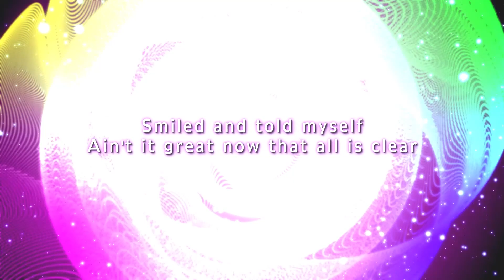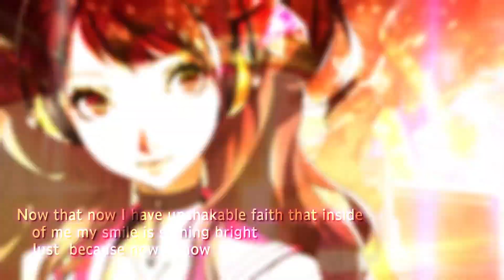Persona 4: Dancing All Night: NOW I KNOW short (Yuu Miyake Remix) Lyric Video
Lyrics video to NOW I KNOW short (Yuu Miyake Remix).

Persona 4: Dancing All Night is coming to the Americas September 29 to PS Vita.